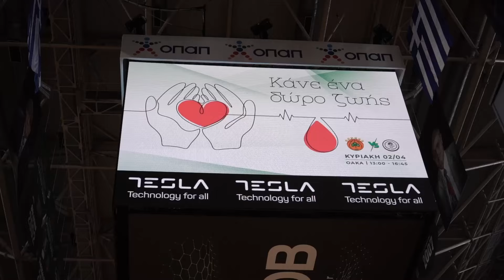Panathinaikos BC - FC Bayern 86-76 | Behind the scenes | EuroLeague Round 31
Παναθηναϊκός – Μπάγερν | Παρακάμερα | 31η Αγωνιστική